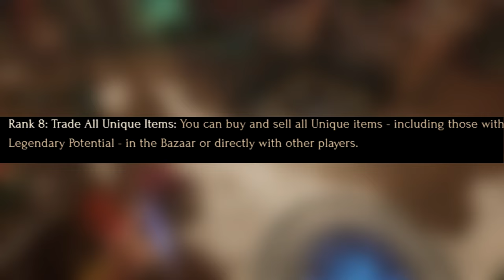Last Epoch - Easy OP Gear - Circle of Fortune VS Merchants Build - Item Faction & Prophecies Guide!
The biggest decision you need to make is which Faction to join! Enjoy!

Monster Hunter gameplay is on hold for now we look at new Last Epoch and the Last Epoch gameplay specifically the best Last Epoch guide walkthrough breakdown tips tricks explained with Last Epoch best class mastery masteries Last Epoch Mage Rogue Primalist Acolyte Sentinel Sorcerer Forge Guard Void Knight Paladin Lich Necromancer Warlock Shaman Beastmaster Druid Bladedancer Marksman Falconer Runemaster Spellblade build guide all abilities spells skills playstyle Last Epoch most powerful class Last Epoch best build skills abilities Last Epoch best build all classes highest damage Last Epoch 1.0 release guide new player beginner gear unique legendary Last Epoch endgame Last Epoch best class for you Last Epoch patch 1.0 changes guide Last Epoch item factions circle of fortune prophecy merchants guild best item faction legendary exalted set unique t7 affix guide!